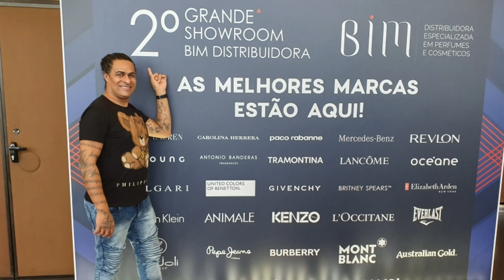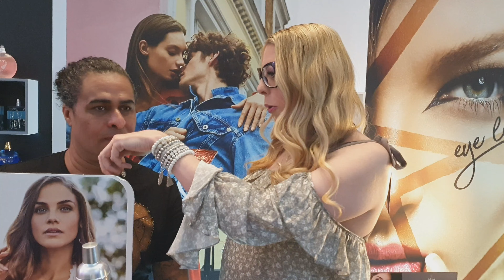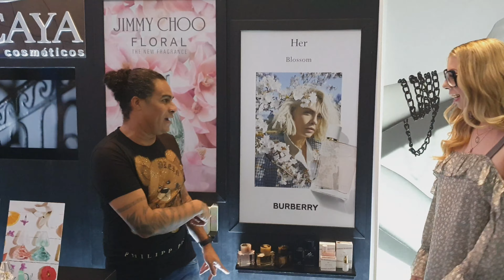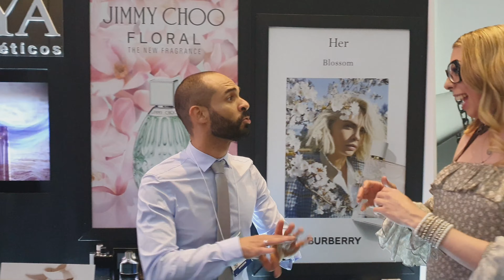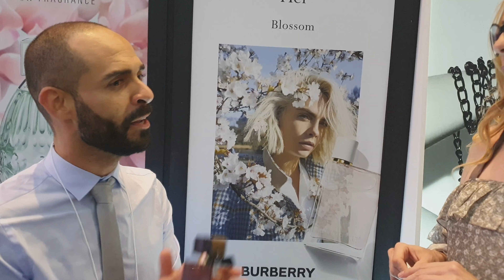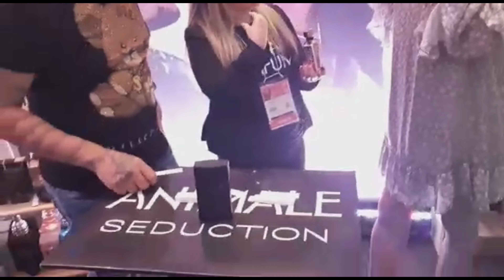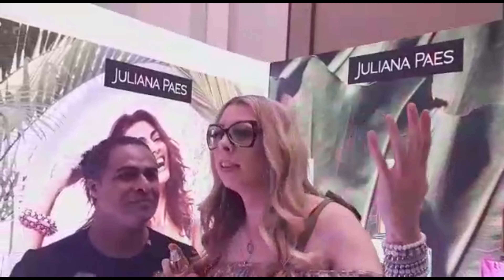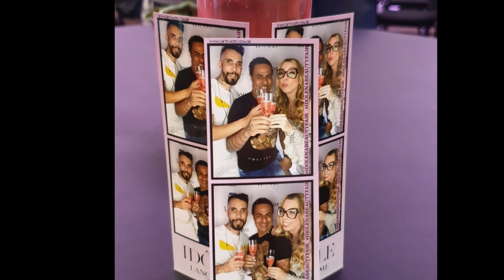2° grande showroom de importados..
2° grande showroom de importados .
nesse fim de semana do dia 07 ao dia 10 de setembro acontece na expor center norte o 2° grande showroom de importado que traz várias marcas famosas e de sucesso como lâncome , carolina herrera ,burberrie , gucci, prada, animale e entre outras marcas tudo com um grande requinte e glamour e o lançamento mais aguardado do ano fica por conta de lâncome com o idôle com toda sua sofisticação e elegância sendo hoje o vidro de perfume mais fino do mundo onde remete toda a tecnologia da era digital.